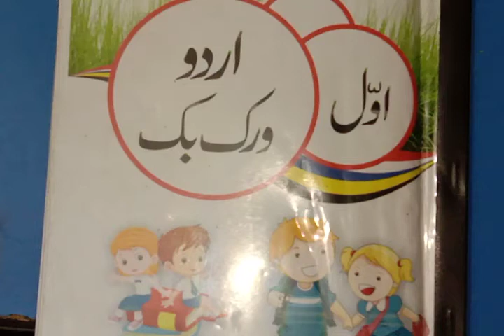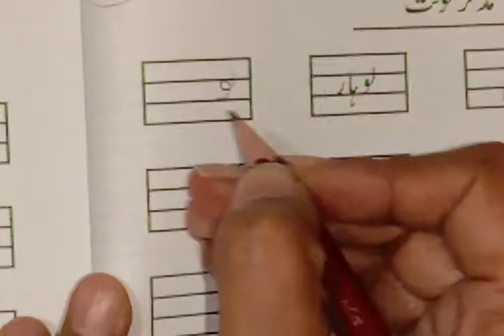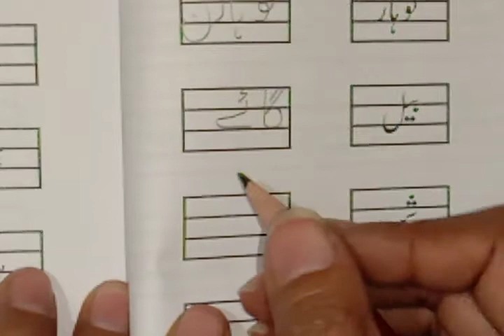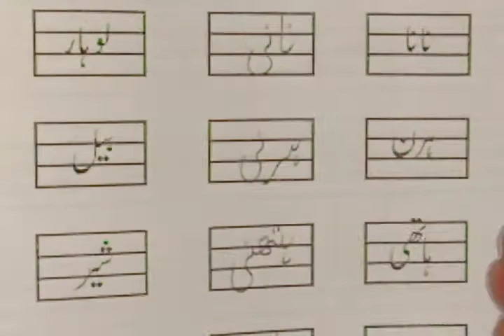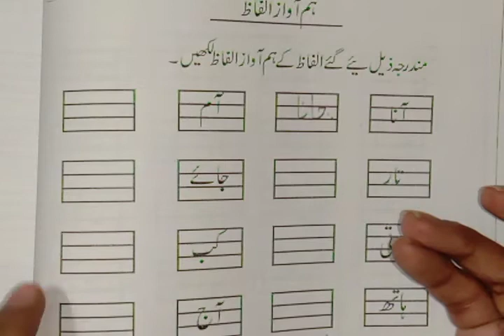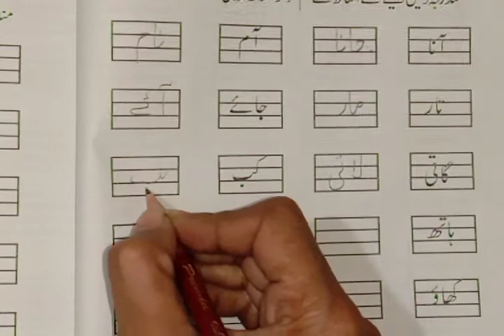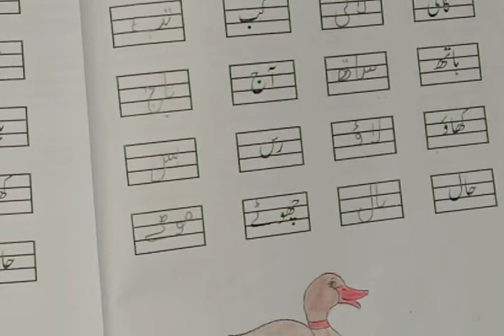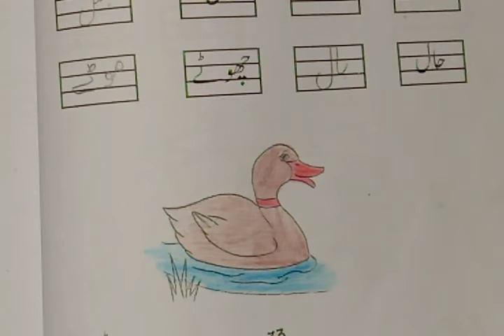Class 1 Urdu work book page no 31 to 34